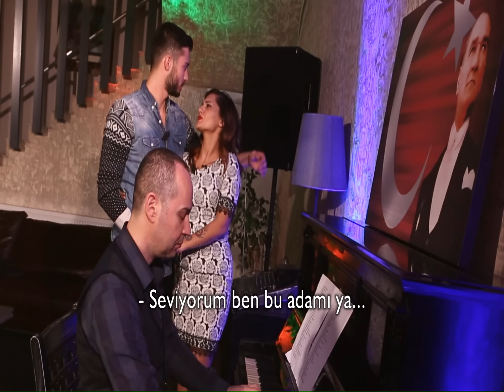Kısmetse Olur'un Bu Haftaki Birincileri, Ayça ve Erdem Oldu